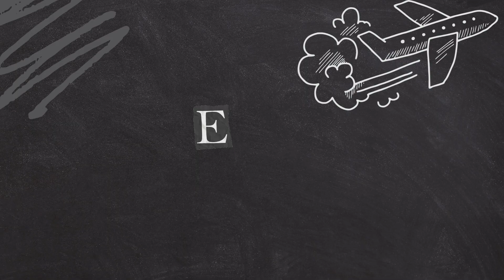MiG-105 || Spiral || Space Plane's Demise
The Mikoyan-Gurevich MiG-105 is commonly known as the "Spiral" due to the design characteristics of the spaceplane. The nickname is derived from the distinctive spiral-shaped wings or lifting body design that was a key feature of the aircraft. This design was intended to provide enhanced aerodynamic performance during reentry into Earth's atmosphere.

The lifting body design of the MiG-105 deviated from traditional winged aircraft configurations. Instead of conventional wings, the aircraft's fuselage itself contributed to lift during reentry. The shape of the lifting body resembled a spiral or corkscrew, and this unique feature earned the aircraft its nickname.